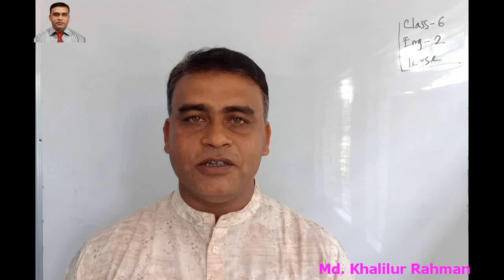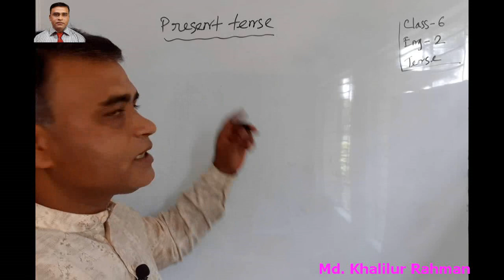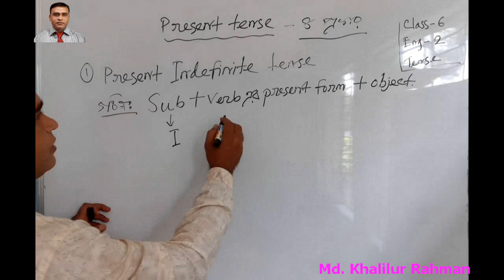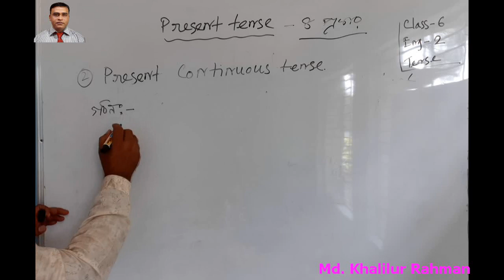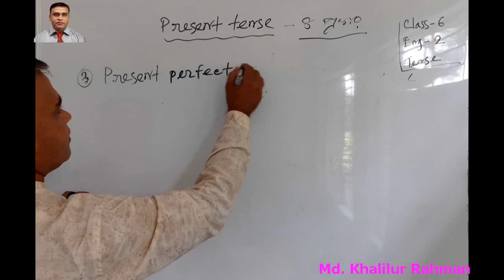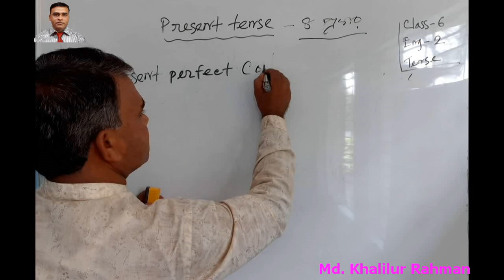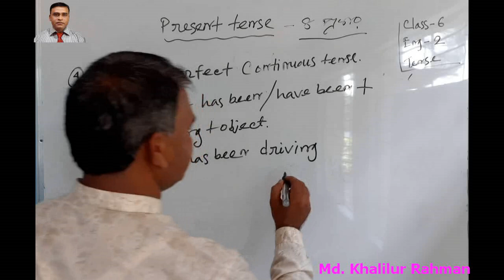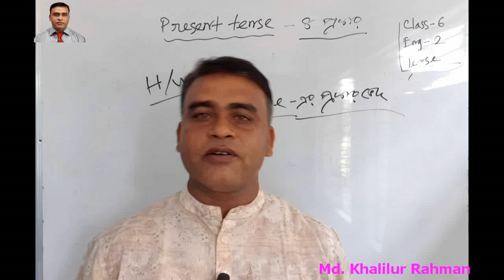6 E2 Present tense all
# 63
Class_6
English grammar & composition (Present Tense all)
Md. Khalilur Rahman
Assistant Teacher
Chandipur Model High School
Pirgachha, Rangpur.